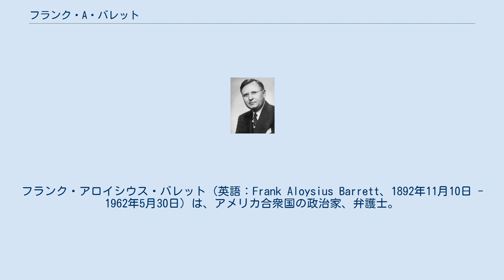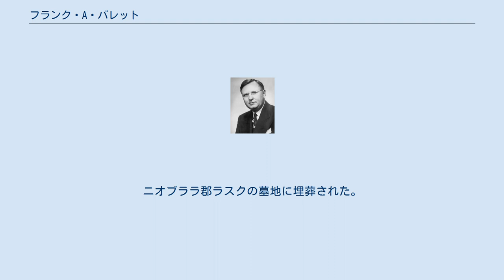フランク・A・バレット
フランク・アロイシウス・バレット（英語：Frank Aloysius Barrett、1892年11月10日 - 1962年5月30日）は、アメリカ合衆国の政治家、弁護士。
連邦上院議員、連邦下院議員、第21代ワイオミング州知事を歴任した。
 1892年11月10日にネブラスカ州オマハで8人家族の元に誕生した。
母親と父方の祖父母はアイルランドからの移民であった 。
地元の公立学校で学び、1916年にクライトン大学法学部を卒業した。
第一次世界大戦中、アメリカ陸軍の気球部隊に2年間入隊。
1919年に弁護士資格を取得し、ワイオミング州ラスクに移住した。
その後ニオブララ郡郡検事、ワイオミング州上院議員を務めた後、ワイオミング大学の評議員を務めた。
 1936年に初めて下院議員に立候補したが、ポール・グリーバーに敗れた。
1942年に再び下院議員選挙に立候補して当選し、下院議員を4期務めた。
 1951年に第21代ワイオミング州知事に就任した。
1952年選挙で連邦上院議員に当選したが、1958年の選挙で民主党のゲイル・W・マギーに敗北して再選は果たせなかった。
1959年には農務省の最高顧問に任命され、商品信用公社の取締役会のメンバーとなった。
 1962年5月15日に白血病と診断され、その15日後に亡くなった。
ニオブララ郡ラスクの墓地に埋葬された。
敬虔なカトリック教徒で、コロンブス騎士団のメンバーだった。